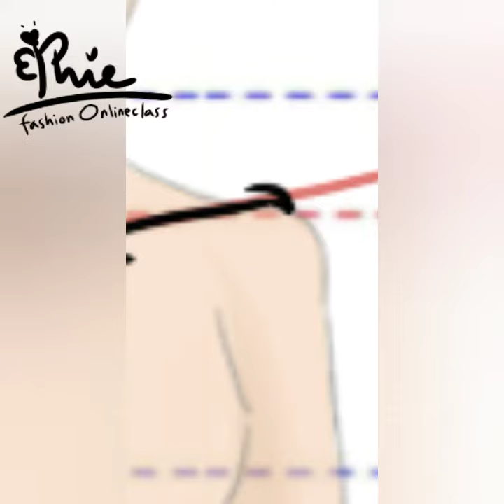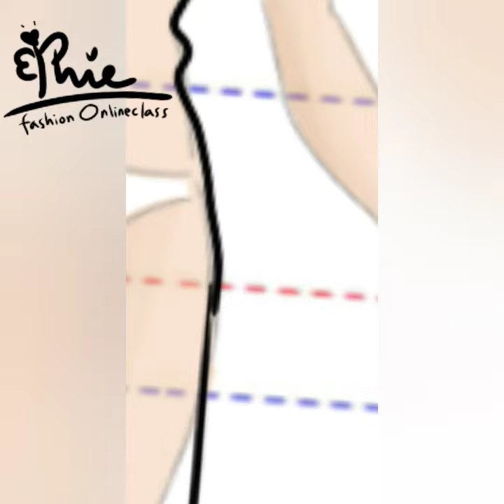Cara menggambar desain busana di aplikasi Sketchbook : empire dress line